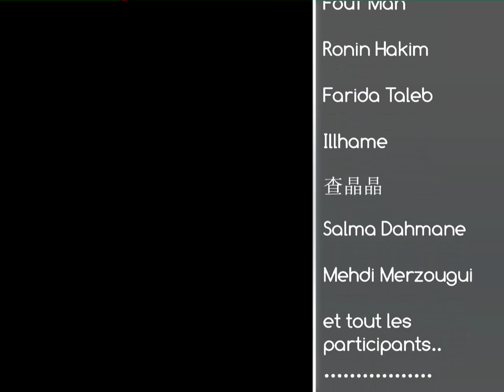Randonnée Canioning et Baignade a Zondaye - Parc National de Chréa - Blida - Algérie